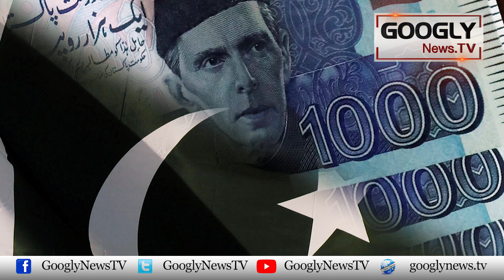Kya Pakistan Apnay Johri Asasay Bacha Sakay Ga? | Googly News TV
Kya Pakistan Apnay Johri Asasay Bacha Sakay Ga?